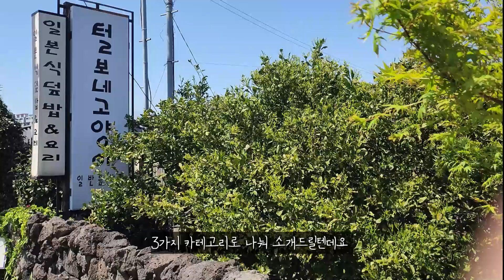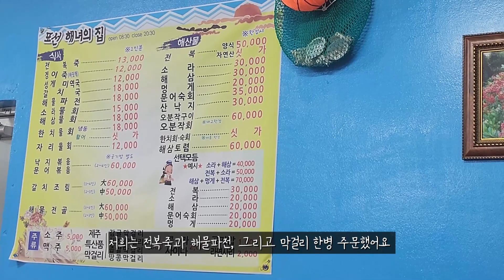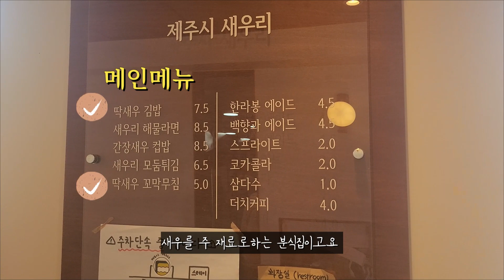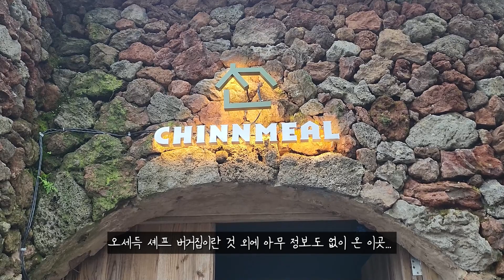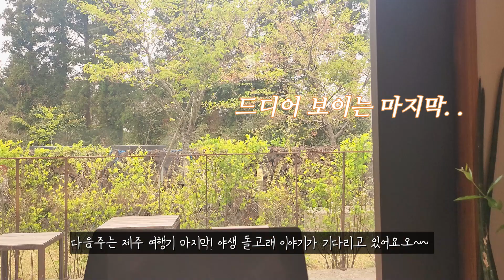찐친에게 추천하고픈 제주 맛집 6곳/ 제주여행 ep3_맛집편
📝 챕터
00:00  Intro
00:15  찐맛집(내기준또간집)
02:19  공항근처 맛집
03:00  인스타갬성

🎵bgm
Cafe de Manha - Martin Landstrom
Querida - Cornelio